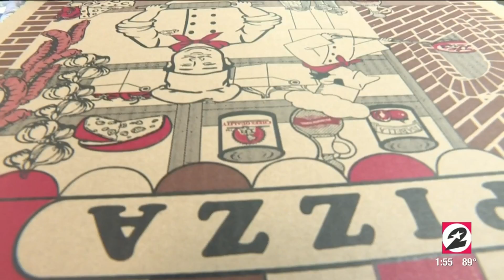IT'S A FUZZY'S PIZZA PARTY!!! | HOUSTON LIFE | KPRC 2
Courtney goes to the legendary Fuzzy's Pizza to get a lesson on how to toss a pie! Plus, she learns why President Bush called Fuzzy's his favorite.